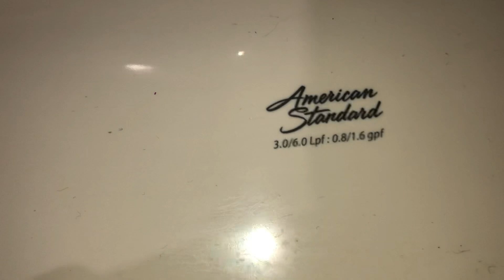2017 American Standard FloWise Toilet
Filmed at a storage facility.

I didn’t realize these were made this recently! I remember this place being built from the ground up back in 2018.

Anyways, this toilet is pretty decent; especially for a newer one. The bowl rinse is pretty good for a change haha. Too bad the flush wasn’t longer. Rating: 7.5/10.

I know that the name of this model is known in the toilet community and I’ve filmed some of these back in 2020; I just can’t recall the name off hand.

Manufacturing Date: November 30th, 2017